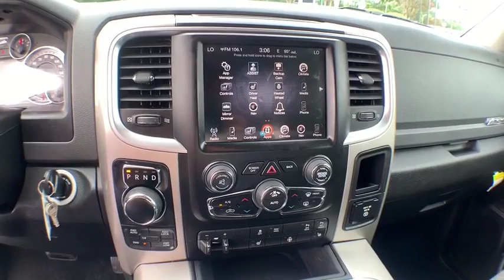2016 Ram 1500 Hampton, Chesapeake, Williamsburg, Yorktown, Newport News, VA 418151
True Blue Pearlcoat Used 2016 Ram 1500 available in Newport News, Virginia at Suttle Motor Corporation. Servicing the Hampton, Chesapeake, Williamsburg, Yorktown, VA area.
2016 Ram 1500 Big Horn - Stock#: 418151 - VIN#: 3C6RR7LT3GG320681